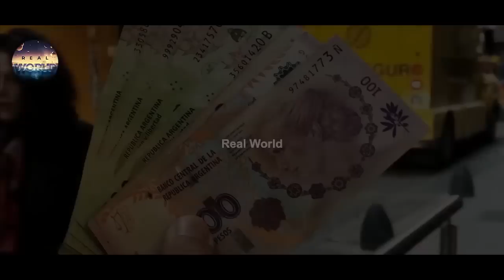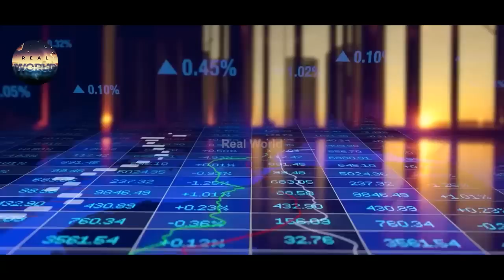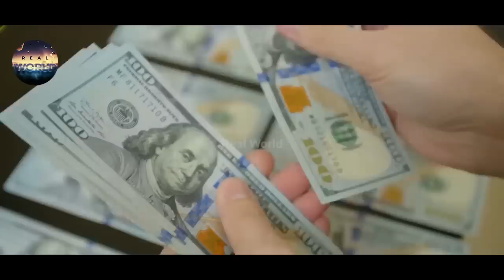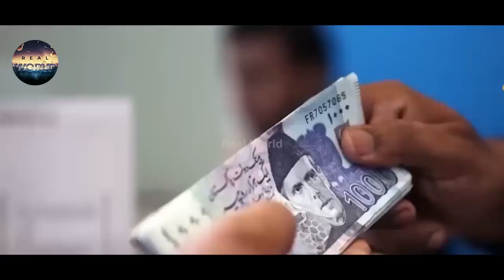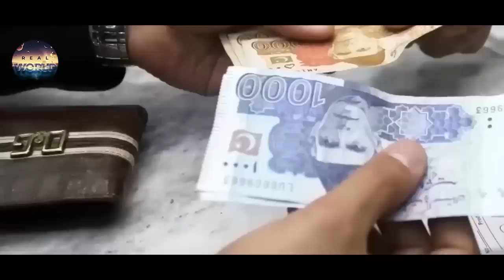Countries That Are Going To Financially Default In 2023